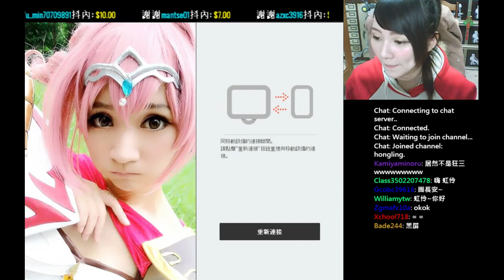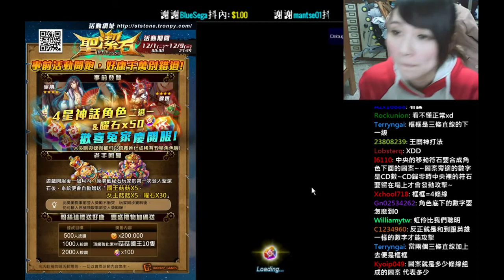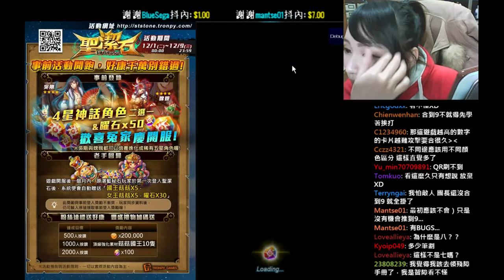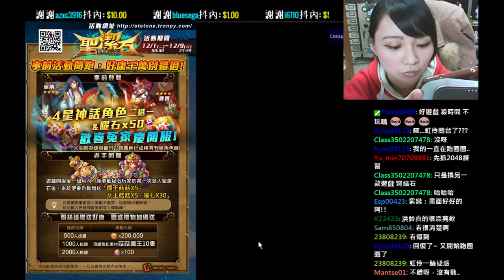【虹伶實況台】12/6 神魔-公會討伐戰『背德凶獸的裁決』& 聖潔石